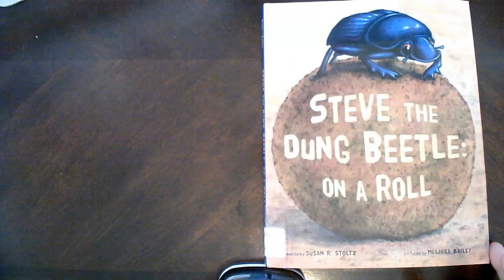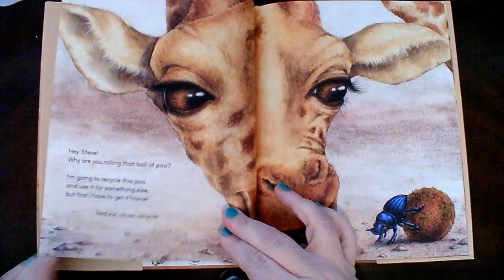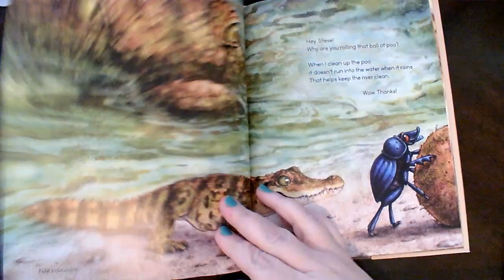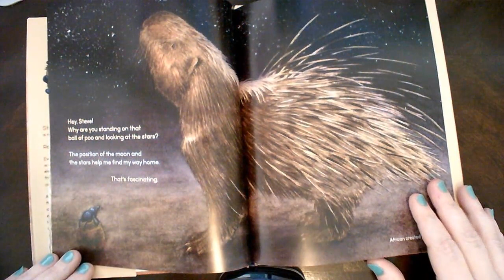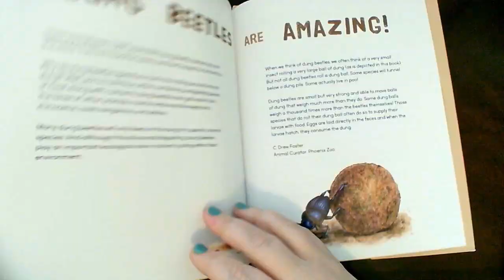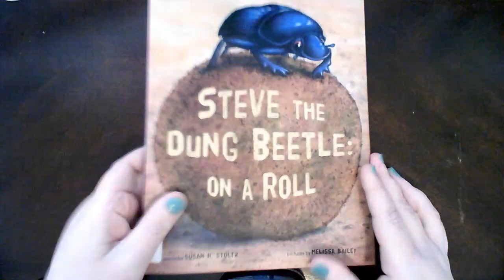Steve the Dung Beetle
Steve the Dung Beetle: On a Roll!